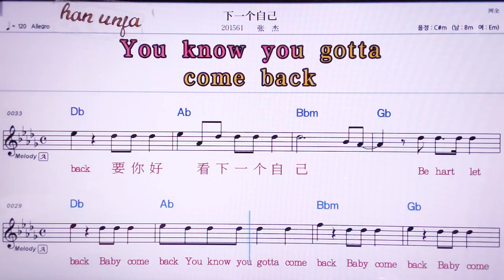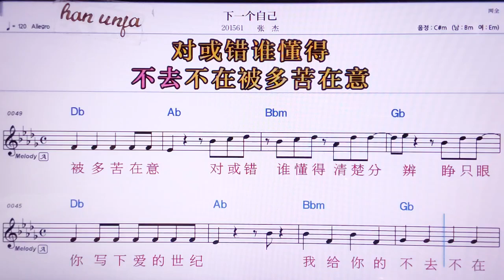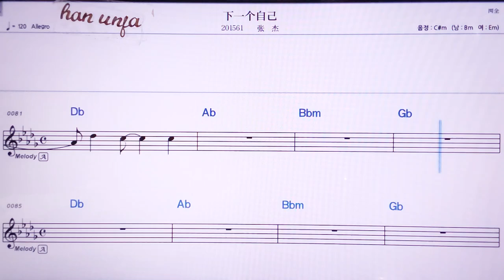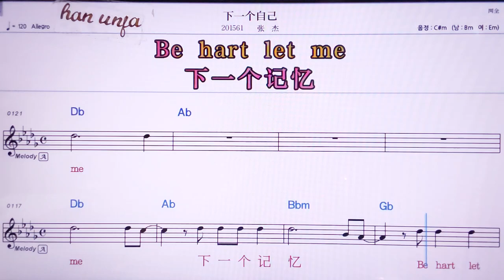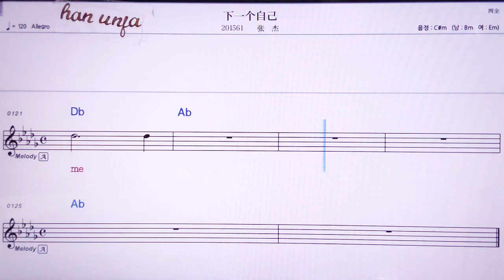💖씨아이꺼쯔지/짱지에 👍MR,노래방, 악보, 코드,Karaoke With Sheet Music